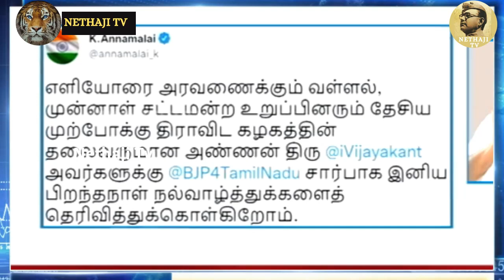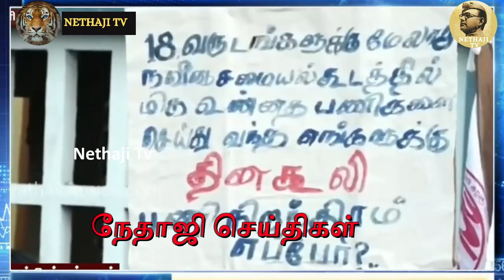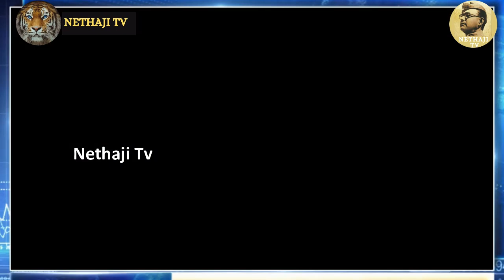அனுமதி வாங்காத சூரியா ! வழக்கு பதிவு செய்த காவல்துறை !